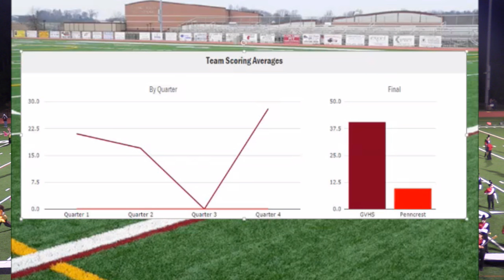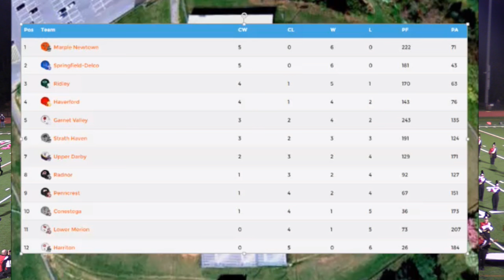LIVE: Garnet Valley vs Penncrest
Garnet Valley (4-2) vs Penncrest (2-4) at Penncrest.